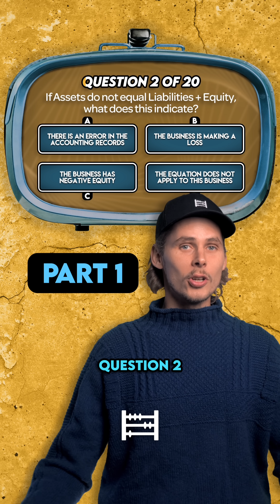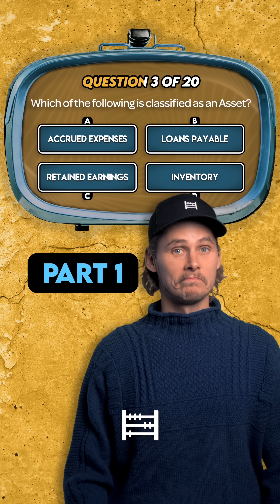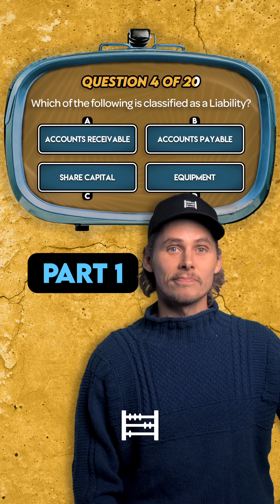Accounting Equation Quiz (Part 1 of 5)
How well do you really know the Accounting Equation? Try to answer these questions:

1. What is the basic Accounting Equation?
2. If Assets do not equal Liabilities + Equity, what does this indicate?
3. Which of the following is classified as an Asset?
4. Which of the following is classified as a Liability?
5. Which of the following is included in Equity?